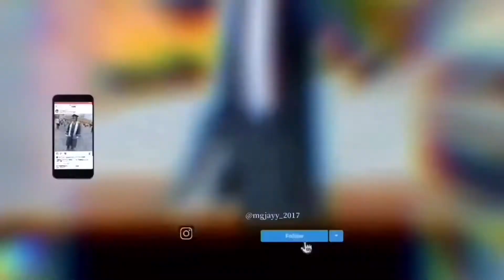Migos-Avalanche(REACTION) | They Snapping Fr 🔥🔥🤧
SoBa Love, Live Above The Influence!!